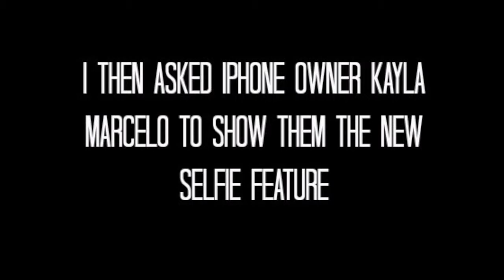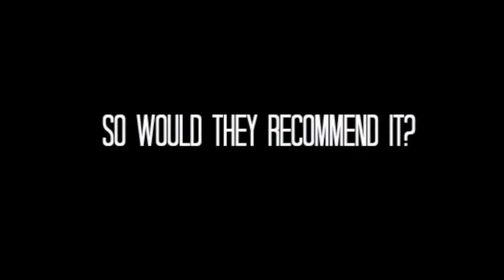SAS REACTS: IPHONE 6s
This video is about AUX 1: IPHONE 6